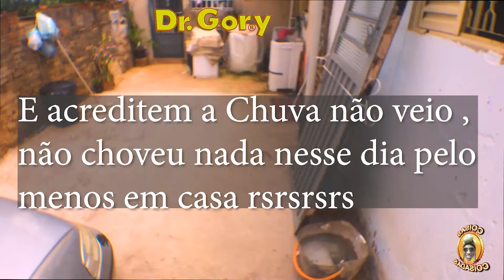MOTOVLOG DOUTOR GORY FUGINDO DA CHUVA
Nesse Motovlog o Doutor Gory fugindo da chuva , assistam até o final e saibam se eu consegui ou não chegar em casa seco ou não.
No tempo que gravei esse vídeo minha Moto ainda não tinha passado pelo conserto na Oficina Box 3 . Fui fazer uma cópia de chave e deois ir correndo para casa , e ai será que molhei ???
Colabore com o Canal para mais Conteúdo:
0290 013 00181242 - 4